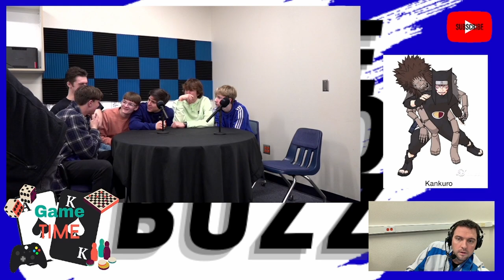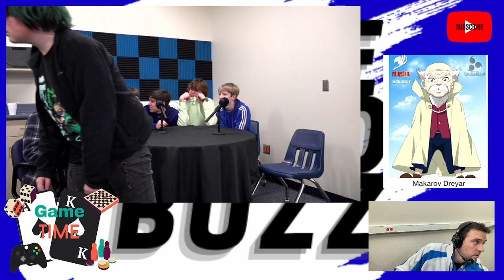Ultimate Anime Battle